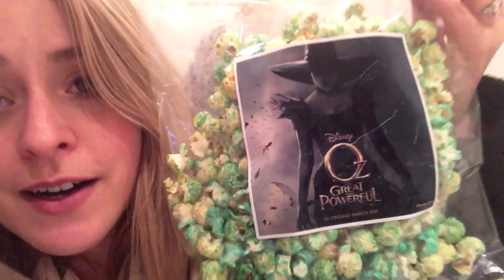OZ The Great & Powerful! FebVLOG Day 26